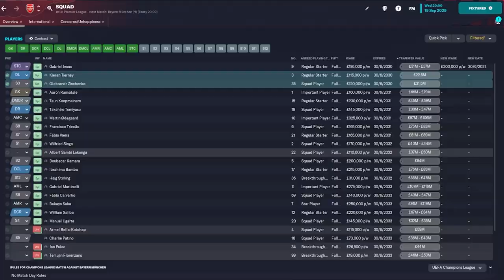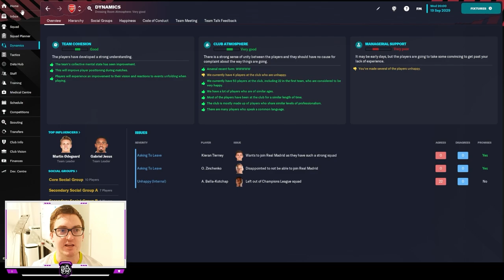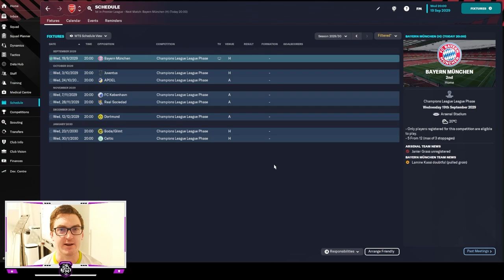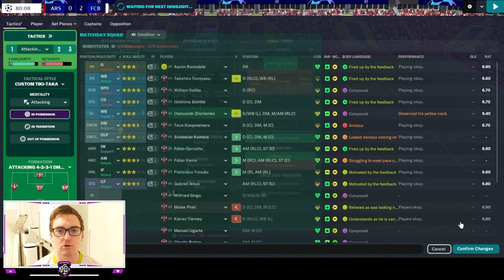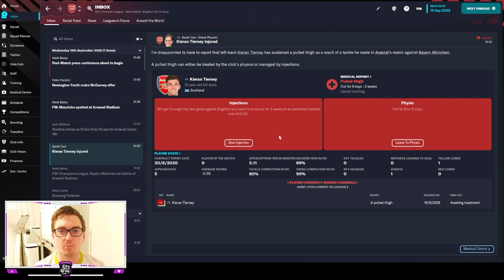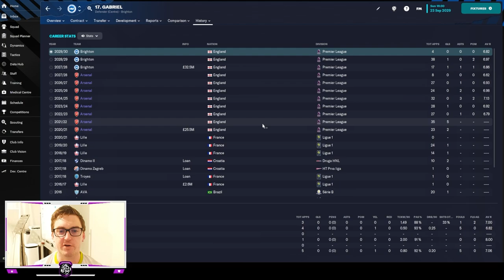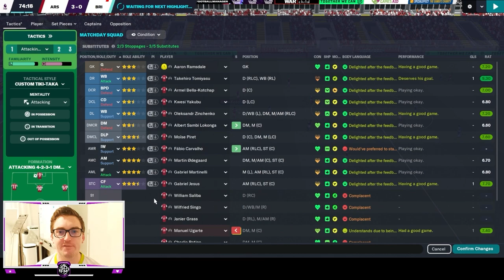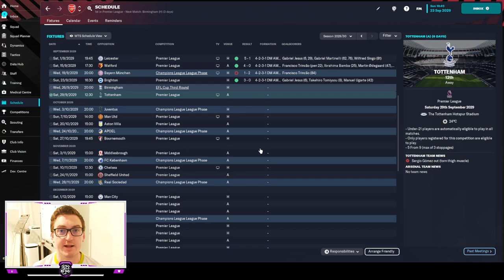SCOUTING BAYERN | Episode 81 | ARSENAL #3 | FM OE FM23 | British Isles & Irish Journeyman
In Episode 81 of FM OE, a British Isles & Irish journeyman save at Arsenal, we start the league phase of this seasons Champions League hosting the defending champs Bayern Munich, while keeping an eye on some of their promising players, before taking ob Brighton in the Premier League!
Come watch me live on Twitch @